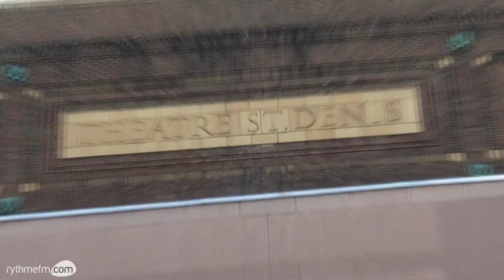La musique en moi - Ginette Reno "live"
Vincent Gauvin du 105.7 Rythme FM vous présente les images du lancement de l'album " La musique en moi " de Ginette Reno.